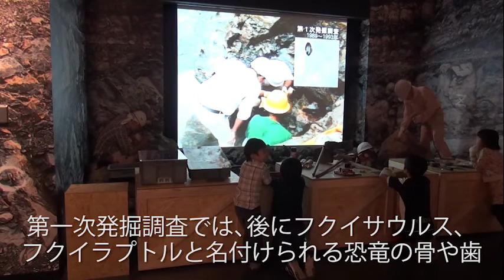Everyone is a researcher in FPDM 福井県立恐竜博物館 みんな研究員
[English subtitled]
They opened the open-air museum on the hill in front of their fossil excavation site in July, 2014 as the museum branch.
Bilingual video distribution site GEN

03:05 から化石発掘体験が始まります。

2014年7月、FPDM本館から専用バスで20分、化石発掘現場正面の丘の上に、いわばFPDM分館として｢野外博物館｣がオープンした。
バイリンガル動画配信サイトGEN

日本システムバンク